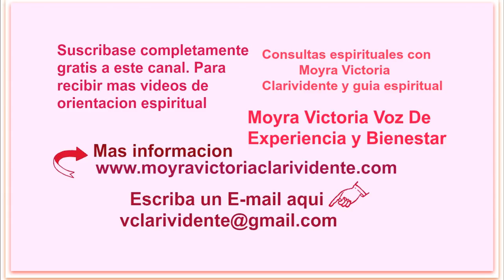PROTECCION ENERGETICA Y MAS... PARA EL DIA DE ACCION DE GRACIAS 11-2018-Moyra Victoria Clarividente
PROTECCION ENERGETICA Y MAS... DIA DE ACCION DE GRACIAS 11-2018-Es el video que les traigo. Preparar flores para decorar, proteger, neutralizar energias negativas, atraer las buenas y mucho mas... Para celebrar el dia de Accion de Gracias. Cualquier pregunta hacerla debajo de este video. Mucha suerte y bendiciones.

Este video tiene CopyRight, pertenece a Moyra Victoria Clarividente. Cualquier copia para lograr bienes lucrativos seran reportados de inmediato a YouTube. Tambien las personas que entran a este canal poniendo enlaces para buscar clientes y ofrecer sus servicios, tambien seran reportados a YouTube de inmediato.